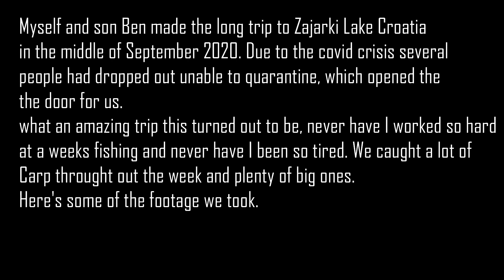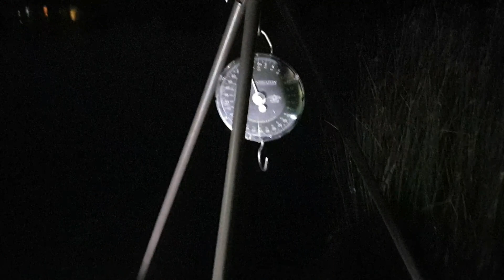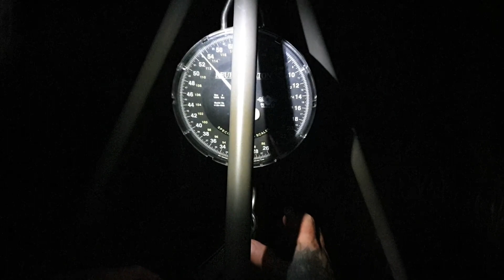Zajarki lake Croatia, September 2020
Zajarki Croatia, September 2020
Footage from myself and son Ben's trip to Zajarki.